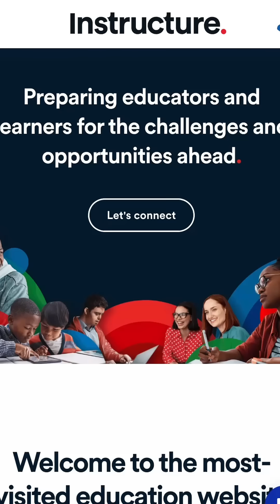AI Agents Education, E commerce, Ethical Lines Blur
AI agents are out of control! 🤯 From students doing work on Canvas/ChatGPT to bots shopping on Amazon, the lines between "innovation and too far" are blurring. Instructure/OpenAI and Amazon/Perplexity drama explained. Where should the boundaries be? 👇